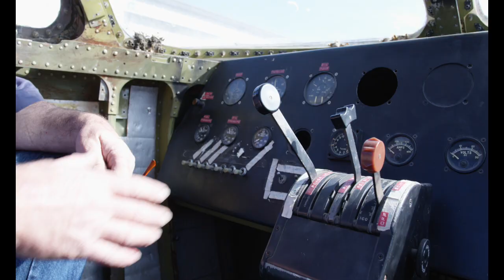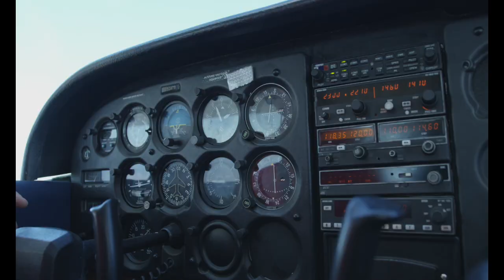Aviation Maintenance Technology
This video is about the Aviation Maintenance Program at Gavilan College.